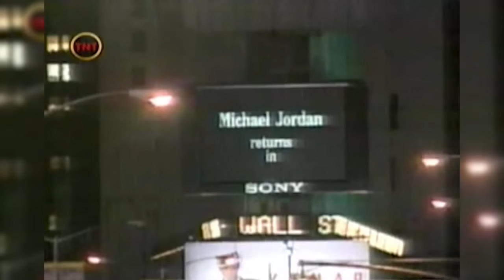TNT Inside Crew Salute Michael Jordan | 2003 | Inside The NBA MJ's Tribute